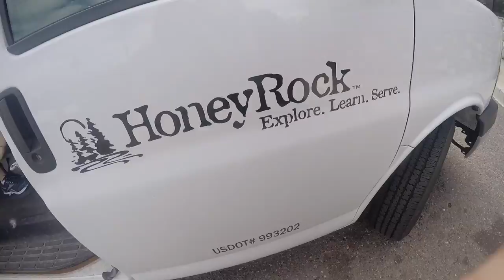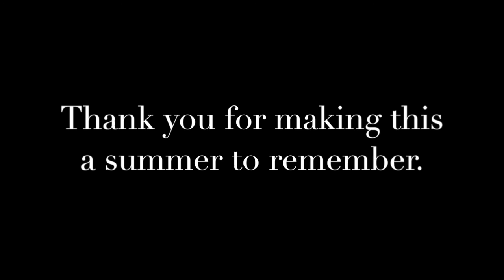Honeyrock SLS 2015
Made by Hayden Cassidy and Annie Little